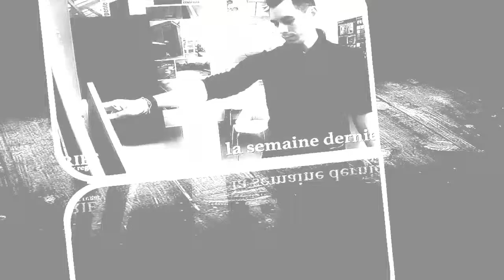Mariés au premier regard : Benoît amoureux, découvrez l'élue de son cœur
Benoît, candidat de la première saison de Mariés au premier regard, a finalement trouvé l'amour. Découvrez le visage de sa chère et tendre.